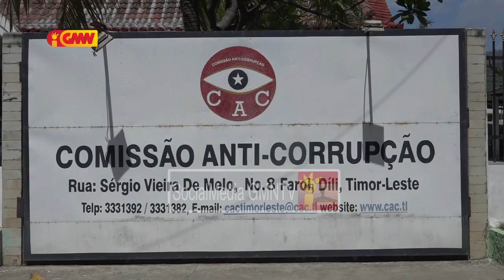CAC sei halo investigasaun ba kazu korupsaun ne'ebe submete husi Prokuradoria Jeral Repúblika